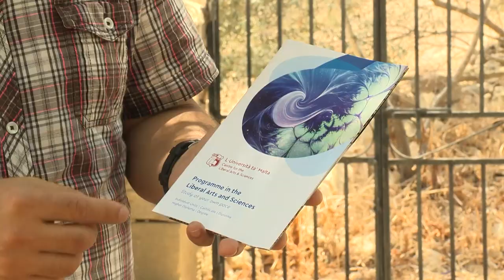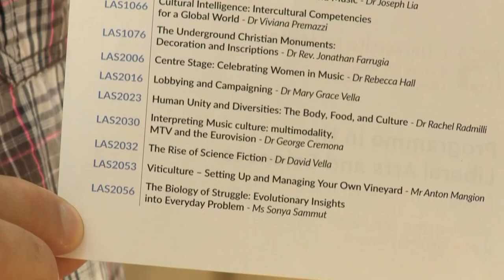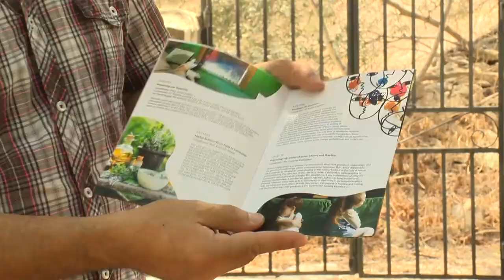Iċ-Ċentru għall-Arti Liberali u x-Xjenza ser ikun qed joffri 19-il study unit differenti